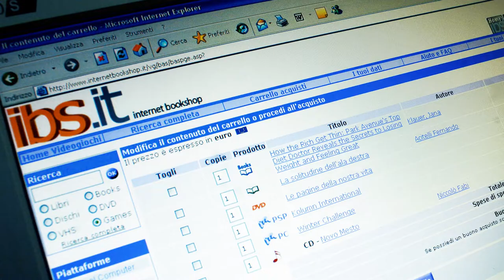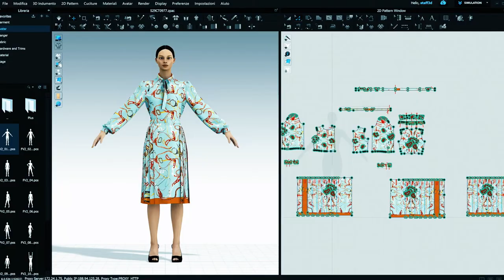"Internet, Italia" - Puntata 3, primo tempo. On Air su Class Cnbc by 56 Factory Media Production.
"Internet, Italia" è una produzione Class Cnbc by 56 Factory Media Production con la regia e la direzione creativa di Francesco Nencini.

La terza puntata del documentario "Internet, Italia" che ricostruisce l'avvento di Internet in Italia è andata in onda su Class Cnbc il 4 novembre 2021.
Nel primo tempo sono intervenuti:
PRIMO TEMPO
Mauro Zerbini (Fondatore di IBS):
1998 - L'AMAZON ITALIANO
Renzo Rosso (Presidente Diesel OTB):
1998 - INTERNET INCONTRA LA MODA

Il programma, diviso in sei puntate da circa 20 minuti l’una, racconta la nascita e lo sviluppo di internet in Italia attraverso interviste ai personaggi che ne hanno segnato la storia. Una narrazione messa in parallelo all’evoluzione di Class Editori, realtà nata lo stesso anno di internet, che debutta presto nell’editoria elettronica trasformandosi con successo in fornitore di servizi multimediali.
Il programma è declinato su un asse temporale che parte dal 1986, l’anno in cui l’Italia si collega per la prima volta a internet. E arriva ai giorni nostri ripercorrendo le tappe fondamentali e mostrando i teatri che hanno fatto da sfondo alla storia delle rete italiana. Partendo da fatti di cronaca, gli intervistati illustrano attraverso aneddoti vissuti in prima persona, eventi e snodi che hanno portato alla diffusione in Italia di quella che in molti definiscono la più grande invenzione dopo l’energia elettrica.
Le puntate raccontano lo sviluppo del fenomeno principalmente dal punto di vista economico, senza ovviamente tralasciare quello tecnologico, scientifico e sociale. Attraverso le testimonianze dei fondatori delle principali società cresciute in Italia grazie alla rete si toccano diversi temi, anche globali, quali lo sviluppo dei crimini informatici, le sfide nella gestione dei dati e la trasformazione del concetto di privacy; per terminare volgendo lo sguardo al futuro per cogliere cosa sarà l’internet del domani e capire dove sarà l’Italia in questo contesto.

"Internet, Italia" è una produzione Class Cnbc by 56 Factory Media Production
Direttore: Andrea Cabrini
Videdirettore: Franco Tagliaferri
Redattore Capo: Simone Stenti
Regia e direzione creativa: Francesco Nencini
Soggetto e sceneggiatura: Nicola Scevola
Ricerca video e immagini: Anna Luccarini
Montaggio: Federico Milan @ RED-LINE
Post produzione audio: Stefano Monzio Compagnoni @ RED-LINE
Post produzione video: Roberto Maltagliati @ RED-LINE
Operatori: Luis Bavestrello, Luigi Dell'Elba, Diego Falcone, Luca Melis, Luigi Pantusa, Luca Pasciullo, Matteo Peri, Andrea Piramidal e Luca Serani.